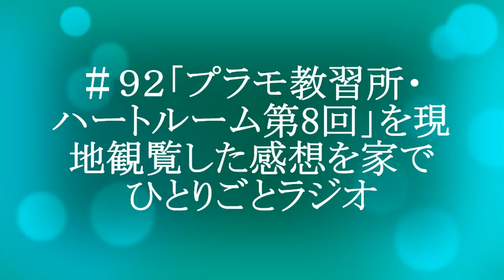【ポッドキャスト】＃９２ 「プラモ教習所・ハートルーム第8回」を現地観覧した感想を家でひとりごとラジオ（9分5秒）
七海こころさんがプラモデル作りにチャレンジする公開生配信を現地観覧した感想。
｜【プラモデル】【プラモ】シエルノヴァ（30MM）のミキシングに挑戦／プラモ教習所ハートルーム第8回 - YouTube：
ポッドキャスト podcast　しゃべっている人について。